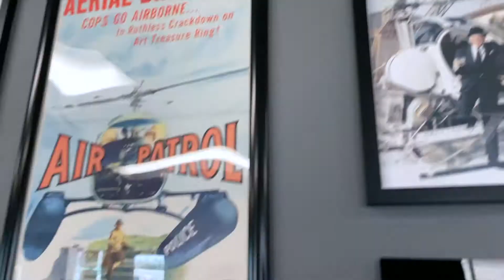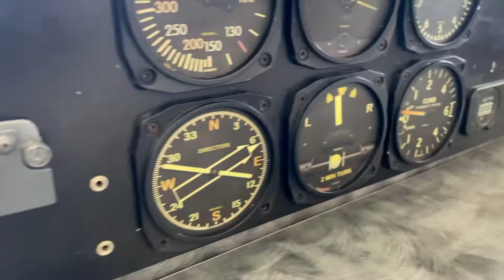Luis Jose Leyva Ep. 25 The Wing Cafe in Fullerton California was nice.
For my birthday we checked out this cool cafe in Fullerton. Bien bonitas avionetas.